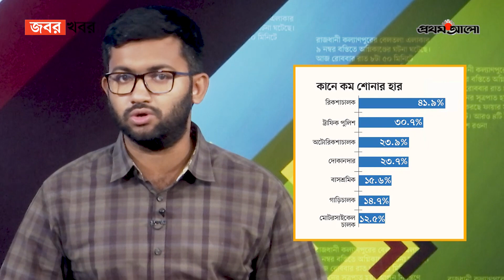যে কারণে শ্রবণশক্তি হারাচ্ছেন সড়কে কর্মরতরা | Sound Pollution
যে কারণে শ্রবণশক্তি হারাচ্ছেন সড়কে কর্মরতরা